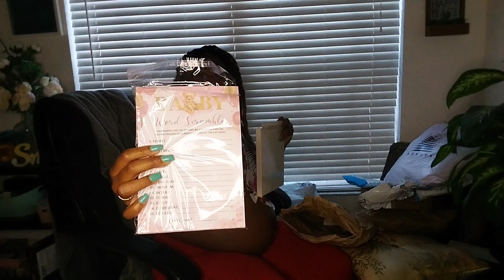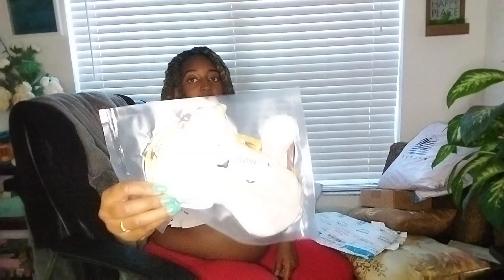Unboxing Amazon's Baby Shower Package Surprise !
🙋‍♂️🙋‍♂️🙋‍♂️🙋‍♂️Welcome to "Klarissica Says It All" YouTube Channel 🙋‍♂️🙋‍♂️🙋‍♂️🙋‍♂️

Amazon Baby Shower registry:

📱📱 Stay connect With My Social Medias !!